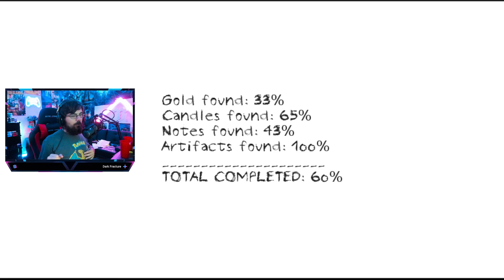Don't EVER bring this picture home TO MOM! - Dungeon Nightmare - Indie Bytes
Every night you go to bed, you find yourself in an endless nightmare that you must escape from.

The dungeon is littered with items for you to collect, including Candles that help light up your path. But be warned, you will not be alone in there.

You must survive each night and progress to another to find more clues about this nightmare.